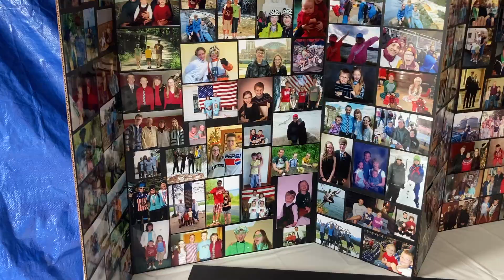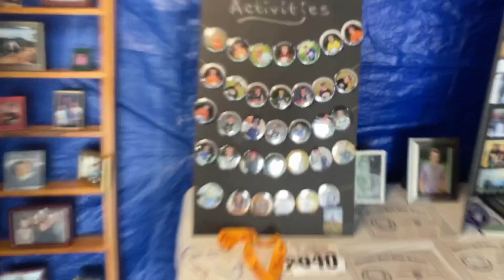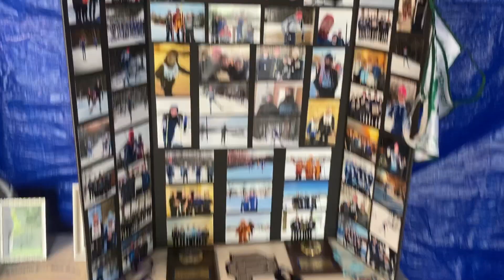Owen's Grad Party